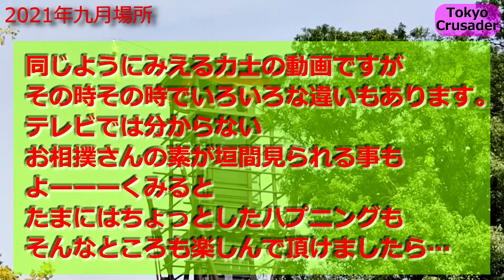2021年 九月場所の入り出待ちの光景⑨ 国技館 朝志雄関,琴勝峰関,錦富士関ら 【お宝】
コロナ禍で前と随分雰囲気が変わりましたが楽しんで頂けたら。